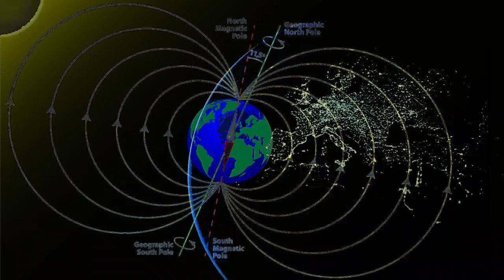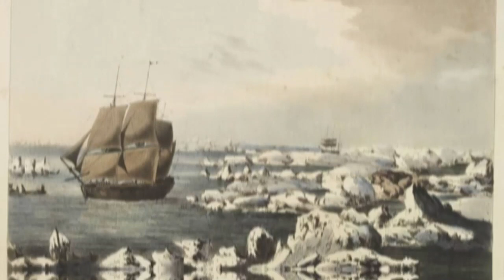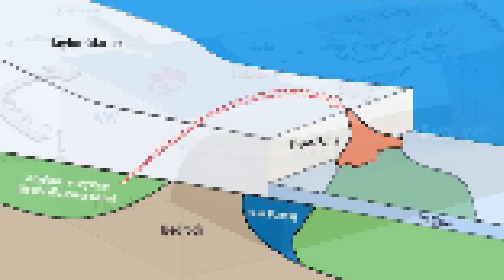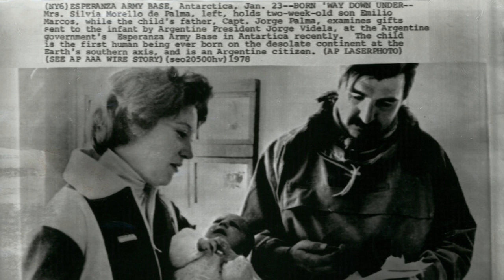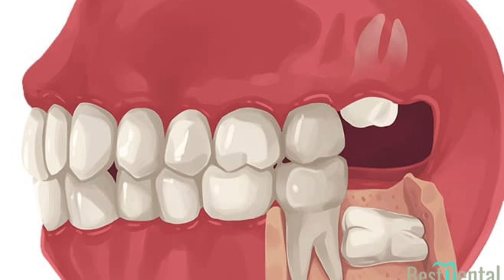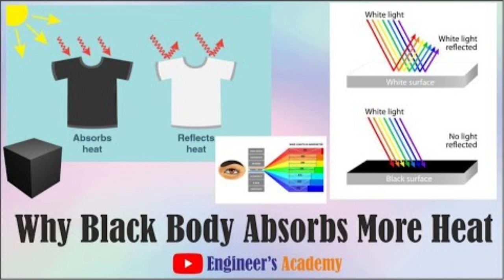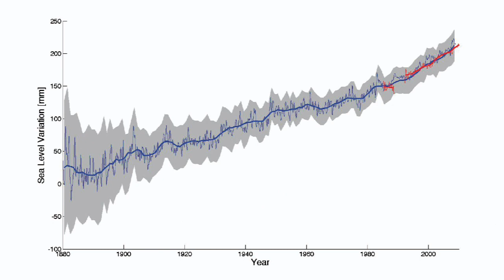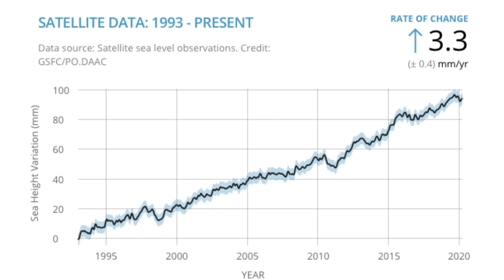Antarctica | Antarctica mysterious facts | Antarctica secrets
This video speaks about the story of Antarctica and some secrets of Antarctica , antarctica is the mysterious continent full of ice mountains.  living a life in Antarctica is impossible due to the weather condition.